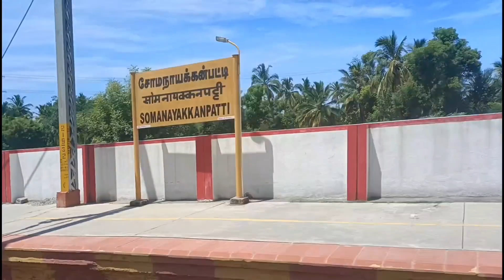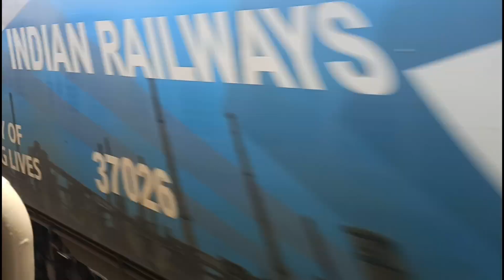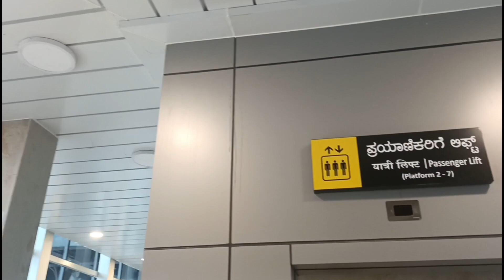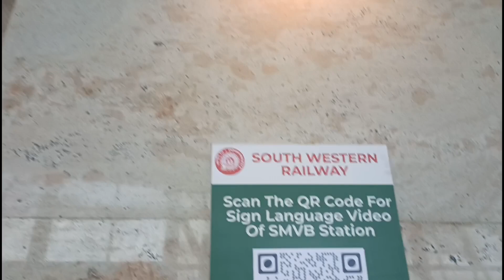PART 2 | Kovilpatti to SMVT BENGALURU|full AC world class Railway station|First try in TAMIL